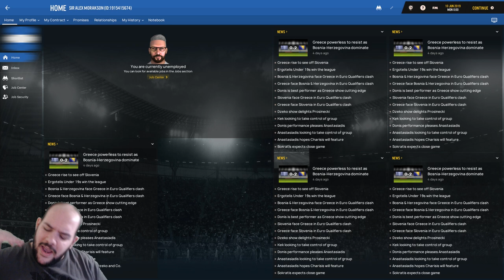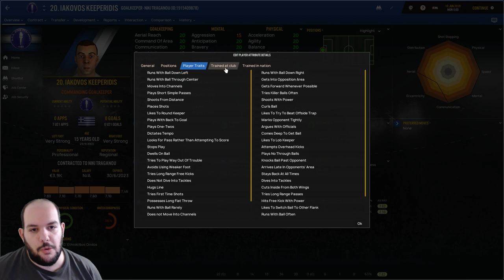Ο καλύτερος τερματοφύλακας! #1 | Football Manager 2019 Experiments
Άνοιξε την περιγραφή για να ανακαλύψεις χαμένους θησαυρούς, δόξα και δύναμη!!
Και φυσικά να βρεις το 90% των πραγμάτων που θα με ρωτήσεις στα σχόλια!

•Αν θες να αγοράσεις φθηνά και αξιόπιστα τα παιχνίδια σου και ταυτόχρονα να με στηρίξεις με την αγορά σου μπορείς μέσω Instant Gaming εδώ

Καλή θέαση!